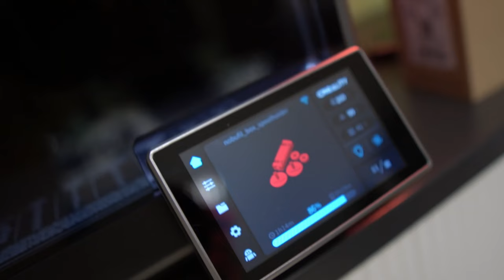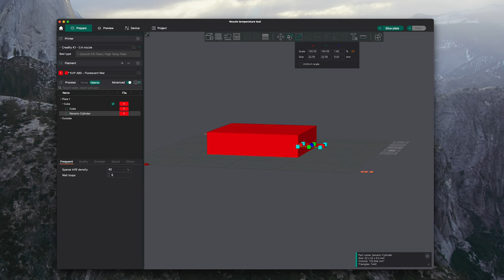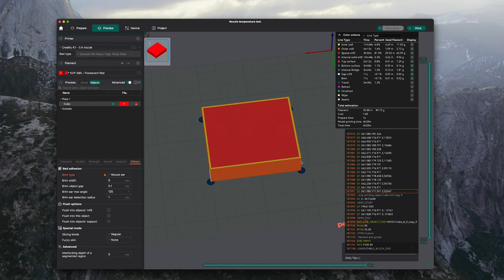5 Tipps um erfolgreich ABS zu Drucken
Was braucht man alles um erfolgreich ABS zu drucken? Das zeige ich Euch in diesem Video.Danke an unseren Sponsor PCBWay für die Unterstützung bei diesem Video.

Anwendbarkeit:  Bestellwert 30 USD (exkl. Versand)